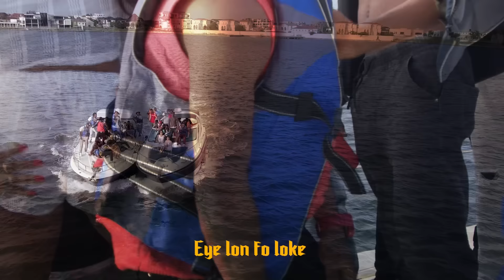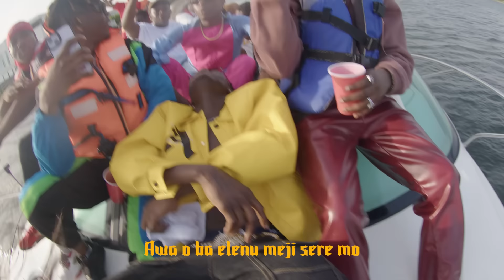Mohbad - Ask About Me (Visualizer)